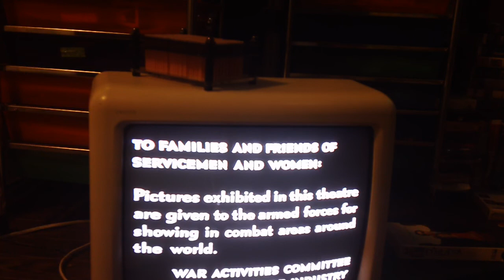Closing Down To Anchor's Aweigh 1997 VHS